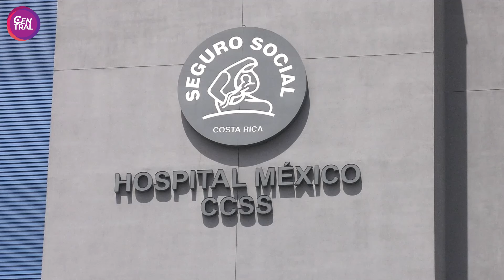Paciente ruega por diagnóstico a Hospital México